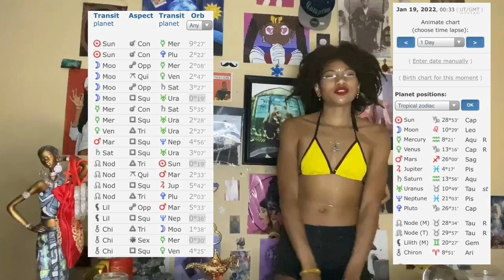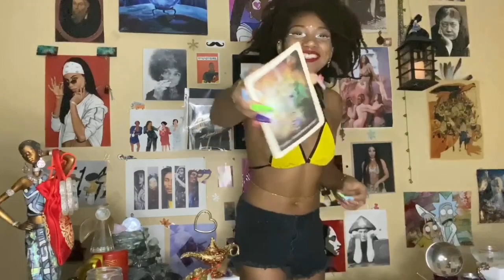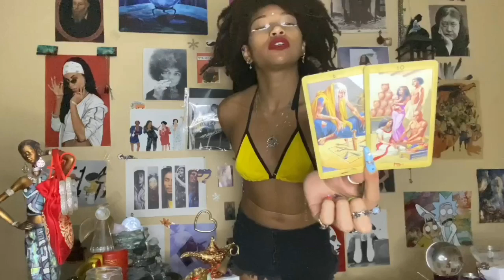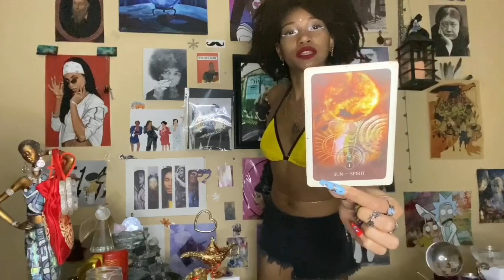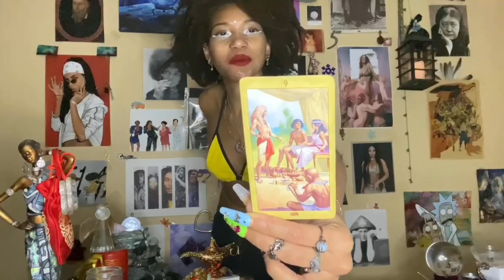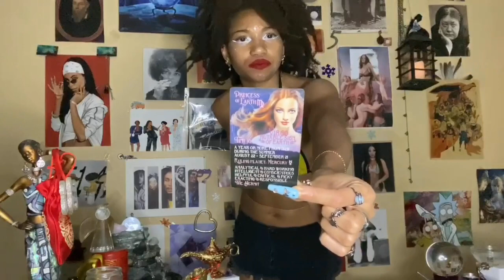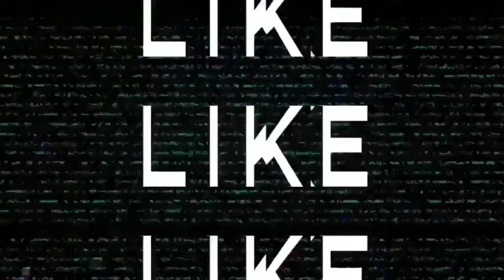SAGITTARIUS ♐️: You Know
🦋 PERSONAL READINGS, SERVICES, & VOODOO I PROVIDE:

Bikini - Karpash.com CODE - TROPICAL50 🐋

TIMESTAMPS:

14:00 - Sagittarius’s Astrological Reading

33:58 - Sagittarius’s Tarot Reading